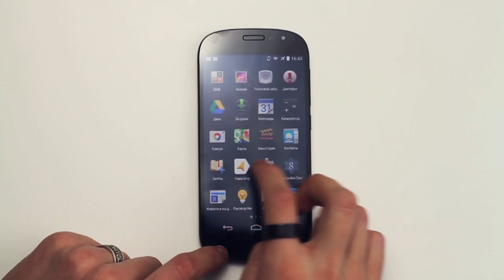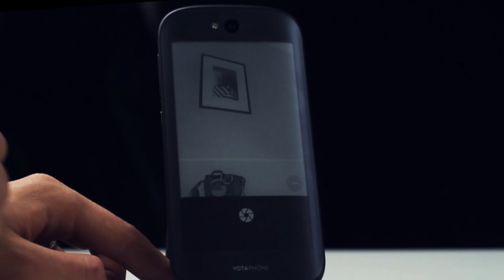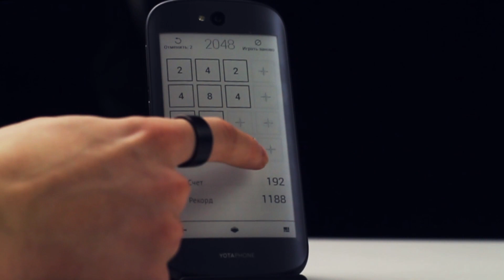Обзор YotaPhone 2